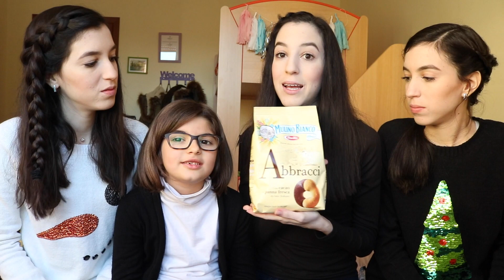Probando Snacks Italianos ♡Trillizas | Triplets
Nos vemos el próximo SABADO con un nuevo VIDEO!! Besitos!!